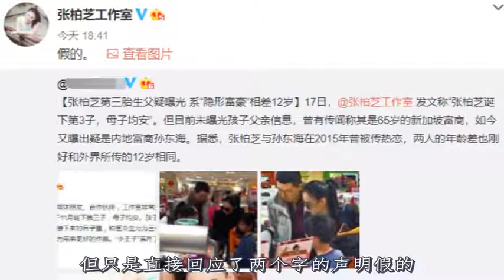【娱乐八卦】张柏芝第三胎生父是谁？工作室俩字回应，网友们高兴了！